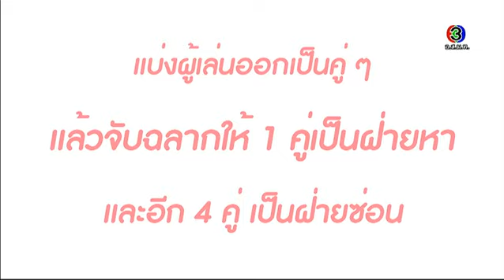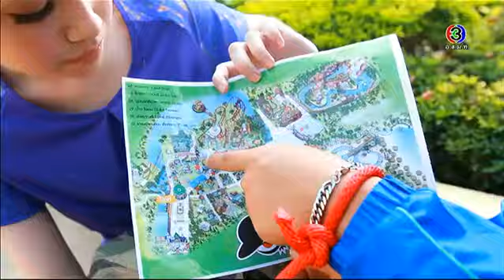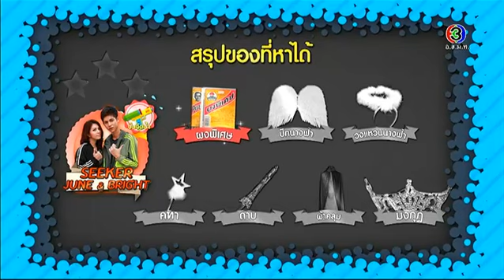สตรอเบอร์รี่ ครับเค้ก | รัก..จริงเหรอ ประเทศไทย, แน่..จริงเหรอ ช่วงที่ 1 | 01-02-58 | TV3 Official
รายการวาไรตี้รูปแบบใหม่ ที่จะนำน้องๆพิธีกรวัยสดใส มาร่วมทำกิจกรรมในโลกของวัยรุ่น
อำนวยการผลิตโดย : บ. ดวงมาลีมณีจันทร์ จำกัด